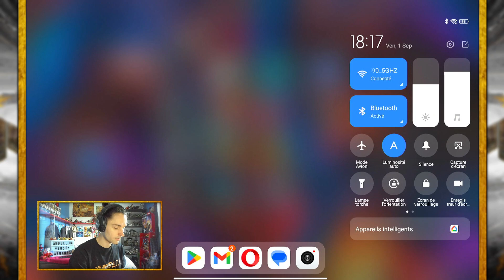🟠 CALL OF DUTY : MOBILE - MYTHIC DROP : ÉRUPTION DE MAGMA ☄️🌋 [SAISON 7 - 2023] | [FR]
Et... Hey la Team『 JM 』🥷🌪 On se retrouve aujourd'hui pour un nouveau live sur le jeu "Call of Duty : Mobile" dans lequel je réalise le Tirage Mythique : "Éruption de Magma" afin de débloquer & de tester le skin d'arme Mythique de la "Peacekeeper MK2 - Artefact" lors de la "Saison 7" de 2023 ☄️🌋

    Je vous  invite également à :

『』 Liker le live 👍

『』 Partager le live sur vos réseaux 📲

     Sur ça, la Team, je vous souhaite un très bon visionnage 🙃🎬

➳  angel_jm_yt

➳ Angel_JM_CODM

➳ Angel_JM# 5835

『』 Serveur Discord :
➳ Angel_JM

꧁『 𝐌𝐮𝐬𝐢𝐪𝐮𝐞 🎵 』꧂

『』 Musique du jeu & Lofi Boys-Girl

꧁『 𝐈𝐝𝐞𝐧𝐭𝐢𝐟𝐢𝐚𝐧𝐭𝐬 & 𝐂𝐥𝐚𝐧𝐬 ✊ 』꧂

『』 Steam :
➳ ID : Angel_JM

『』 Fortnite :
➳ ID : Angel_JM_FR

『』 Clash of Clans :
➳ ID : Angel_JM
➳ Code : # 2CQV8ULLP
➳ Clans : \ AC/DC /
➳ Code : # 8R2CUGUL

➳ ID : Angel۝JM
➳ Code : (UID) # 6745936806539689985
➳ Clans : TEAM۝JM

꧁『 𝐇𝐚𝐬𝐡𝐓𝐚𝐠𝐬 📎 』꧂

꧁『 𝐉𝐞𝐮𝐱 🎮 』꧂